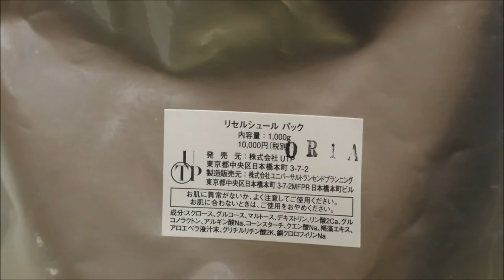Sparkling Mask Demo short video